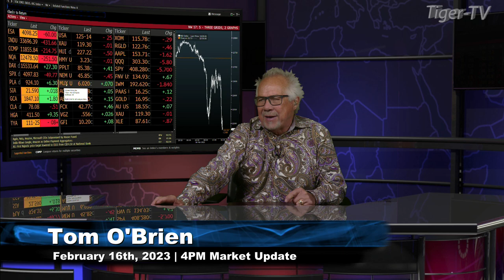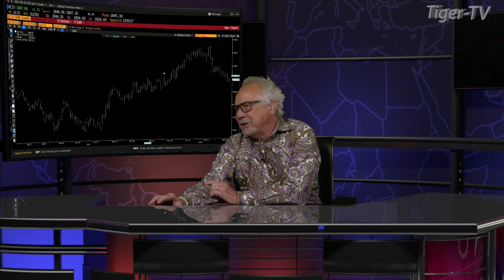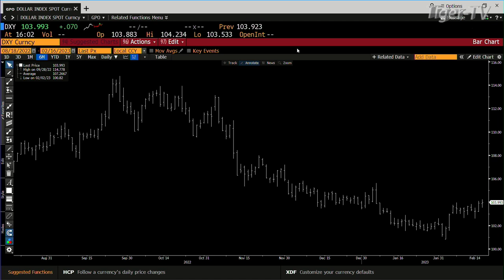February 16th, 4PM ET Market Update on TFNN - 2023